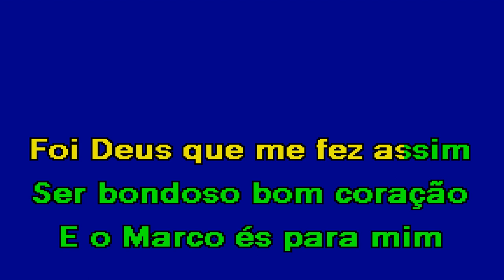MADRE TERESA DESGARRADA Diomar Almeida & Carlos Sousa Karaoke